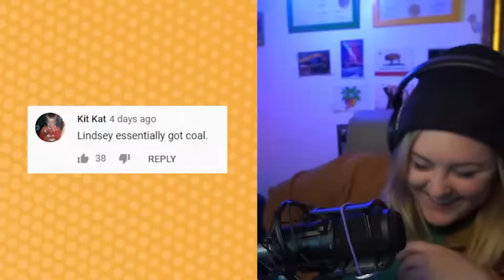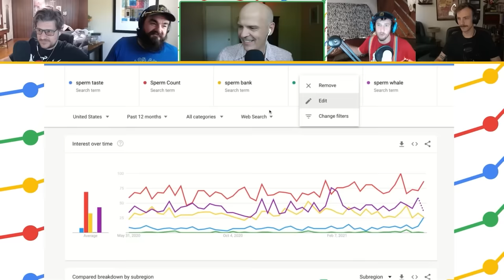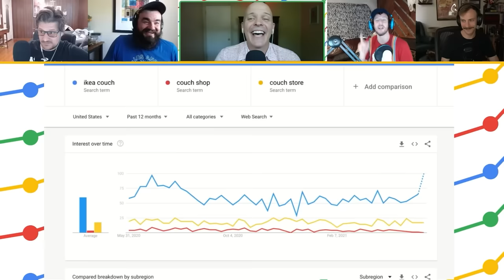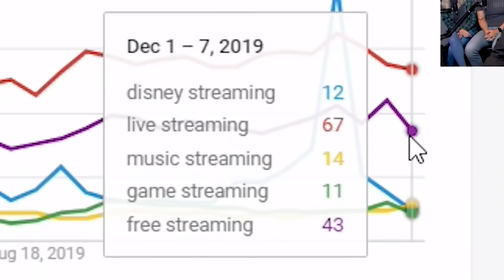Ryan Hailey evading taxation, making coworkers question life for almost an hour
AKA Best of Ryan Hailey 2021
You bet you know what's coming next...

All credit, copyright etc go to Funhaus, Roosterteeth etc